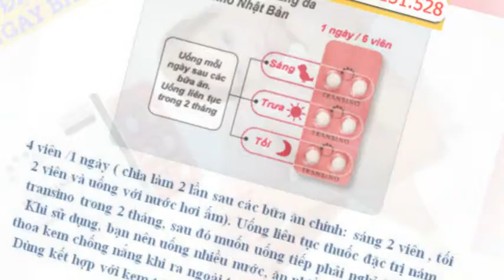Transino Whitening 240v - Vĩnh biệt nám với Transino